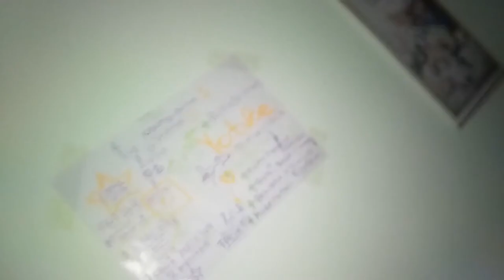🚀 экстремальный АвтоСТОП с бандитом в Абхазии | Как пересечь границу Абхазия-Грузия | Инвестиции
☀ Маша как обычно на заряде эмоций. Ловите и вы её пазитива. Пишите комментарии нравится ли вам её подача?!                         ☀ РАЗВЕРНИ ОПИСАНИЕ ☀
Путешествовать автостопом в Абхазии девушкам легко, но стоит беречь пилотку, если она дорога тебе.
А оставить номер, значит будешь получать глупые смс с цветочками и пожеланиями бодрого утра 😆😆😆 парни если у кого такой подкат прокатывал, как у большенства Абхазцев, дайте знать, просто интересно, так же как и девчонки, кто давал от таких смс, может даже есть счастливые семьи возникшие на фоне этого?! )))
В общем Абхазия добрейшя страна, и проинвестировать под честное слово можно в развитие почти любого двора, ну или попробовать узаконить отношения договором, Я не в давался в детали но инвестиции окупаются быстро.
ТАк же как и вложения в Кафе, и прочее обслуживание уставших туристов из России.
НА видео рассказана просто СКАЗКА, все персонажи вымышлены, совпадения случайны, ваши мысли и додумки, всего лишь ваши ) так скажем
Ко мне обращайся если:
 экстремальный случай АВТОСТОПА в Абхазии с бандитом и ментом. Как пересечь границу Абхазия-Грузия